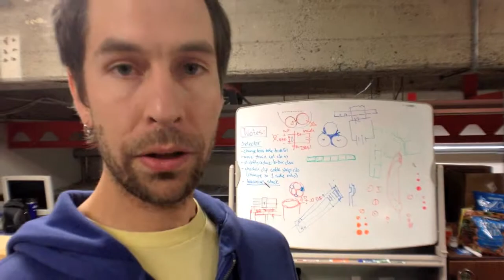Faraday Electric Bikes in San Francisco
The Faraday Porteur electric bike got its start on Kickstarter and has been undergoing several improvements since the prototype I reviewed in 2012. The production version of the bike now has a belt drive, geared hub, stronger 350 watt geared hub motor in the front and a detachable rack. In this video I get a tour from the founder Adam Volmer at their new headquarters in San Francisco, California.